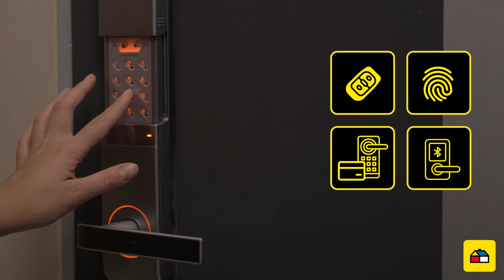Cómo instalar una cerradura | Lo Mejor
Una nueva cerradura de puerta es un componente esencial de la seguridad de su propiedad. Vea nuestro video y guía sobre cómo instalar una cerradura, con consejos, recomendaciones y tipos de cerraduras. 🚪 Aquí comienza...¡Lo Mejor!

📌 Especialista, si quiere conocer más sobre Chapas de puerta y cerraduras puede revisarlo Además puede encontrar diversos materiales de Ferretería y construcción

▪ Encuentre todos los detalles de este y otros productos en "Todo Constructor"